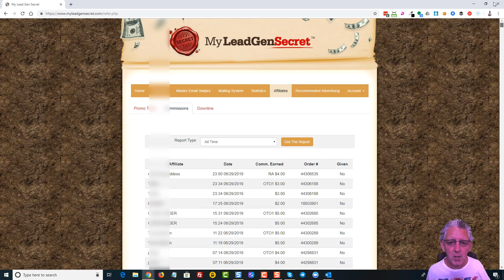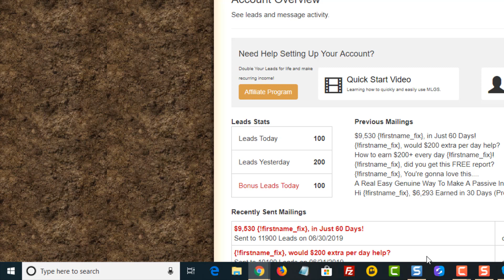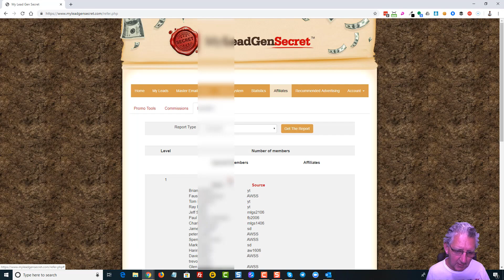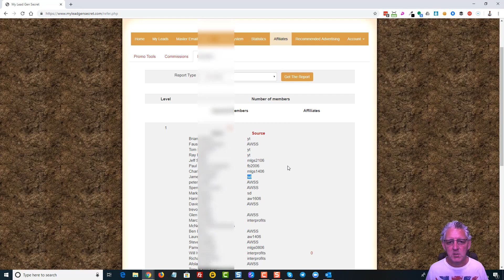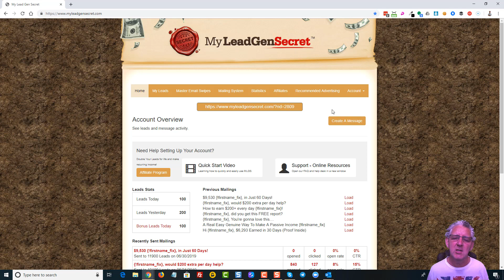My Lead Gen Secret Day ~ 60 Update $9 530 Earnings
Sales Secret revealed and converting like crazy

I usually miss out but NOT this time...

The Secret to success is always a closely guarded secret
However, inside this powerful lead generation website
Extraordinary incomes are already being made in weeks!

This system does what no other has ever done before.
What used to take hours, can now be done in 2 minutes!

I used to say, how do they make it work so well and I can’t.

Now, with this unique Lead Generation System the newbie
gets the to see the “Secret” behind getting your offer in front
of hundreds and even 10’s of thousands of people (Per DAY!!)

This Lead System is converting like crazy to make you $$ ££ daily!

Option 1: Succeed within the next few weeks (guaranteed) by using this amazing Lead website to take any business to higher levels or just promote this website to the leads you receive daily, either way, you earn!!

Option 2:  Stay where you are paycheck to paycheck and miss out on this GOLDMINE. You earn while you sleep!!

The SECRET to really making money is shown inside my website so click the link below and GET STARTED TODAY!